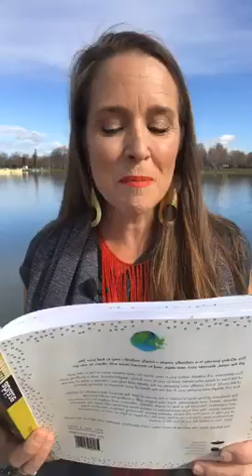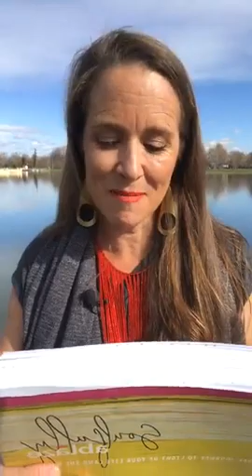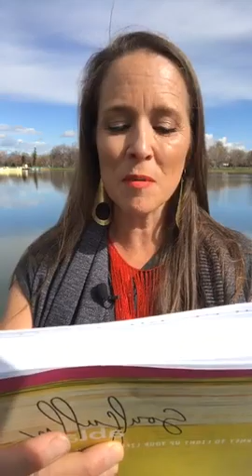Day 41 – TAKING FLIGHT (CLAIM & LEAP!) | Be Still. 40 guided 10-minute Places of Pause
- Practicing peace, together, amidst these stormy days -

This bonus PoP will set the stage for you to see, really see, the stunning panorama of your journey thus far. It will quiet your heart and your mind to see and listen in that soulful way to take in the beauty and courage that is you. Right here, right now.

From our Soulfully Ablaze reading today:

“As we approach the very end of this leg of our jOURney together, this is not the end. We have much left to do, together. That’s good news. So keep that seatbelt fastened, dear friend. You’re gonna need it.

It’s time to leap, soar, and light up the world.
You were made for this.

This is your
—this is our—
purpose on the planet.
Hold your head high,
your eyes bright, direct, and fierce.
Grab a hand and leap BOLDly and COURAGEously.

Leap and fly.
Live ablaze
and let's light up the world, together.”

Given the state of our world – the Corona virus pandemic, school and work closures, challenges to global markets and personal paychecks – we must take a few moments to BE still and to pause. There is much clamoring for our attention 24-7 with LOUD, FEAR-based, PANIC-inducing messages.

This beautyFULL online platform BRIDGES “social or physical distancing” with the reality that community and connection is vital to our sense of wellness. Not only are we better, together, but dare I say that our lives depend on it now more than ever?

As a FRAMEWORK, I’ll be using my book, Soulfully Ablaze: A 40-Day Journey to Light Up Your Life (And the World). You are INVITED to come back for as many of these 40 daily 10-minute guided PoPs (Places of Pause) as you can. BE STILL and FILL UP with peace so you can navigate this wild and crazy season with strength and courage.

Check out the series (it’s free!) of our 41 Places of Pause on our Seeds social media channels: Facebook | IGTV | YouTube – while you’re there, I’d be ever-so-grateFULL for you to subscribe, “like” and share away!

I’ll miss being together tomorrow for a PoP, but we’re still walkin’ together, right? Ping me with any needs or requests for support, prayer, or good vibes … Also, I’d sure love to hear what you’ve loved about this experience! ‘Cuz, we’ve got more to do, together, aye? What a RIDE this has been with you, my friend.

You belong.
We belong to each other.
Let’s standTALL together and light up the world!